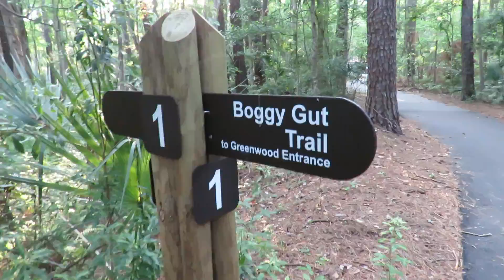Fresh Water Lagoon in Important Bird Area Sea Pines Forest Preserve Hilton Head Island, SC